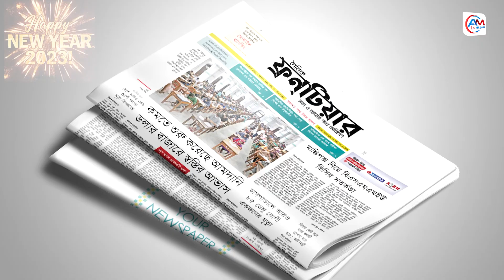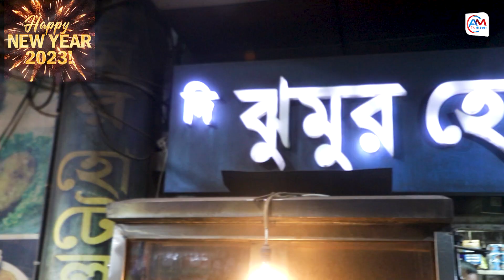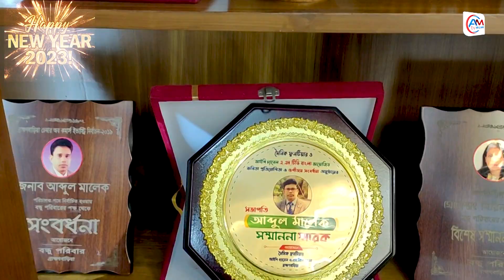ইংরেজি নববর্ষের শুভেচ্ছা- শুভ নববর্ষ ২০২৩ | আব্দুল মালেক | HAPPY NEW YEAR 2023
ভালো থাকুন সবাই- ভালো কিছুর আশায়
ইংরেজি নববর্ষের শুভেচ্ছা- শুভ নববর্ষ ২০২৩
আব্দুল মালেক
চেয়ারম্যান: এ.এম.টিভি বাংলা ও এ মালেক গ্রুপ।
AM TV Bangla is a trusted online TV channel of Digital Bangladesh. On this TV channel you will get all kinds of international updated news from the remote villages that happen every day.
First of all national news, international news, sports news, political news, entertainment, comedy, music songs, islamic songs,
Stay updated with us by subscribing to AM TV Bangla YouTube channel to get all kinds of videos including Short Films, Dramas, Travel Spots, Educational Programs, Problems and Possibilities, Events, Accidents, Crime news.